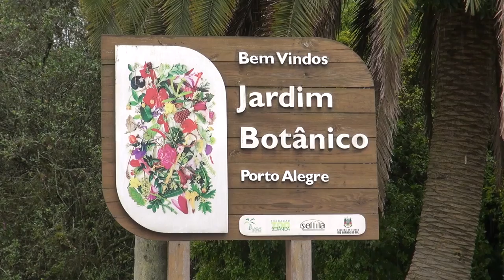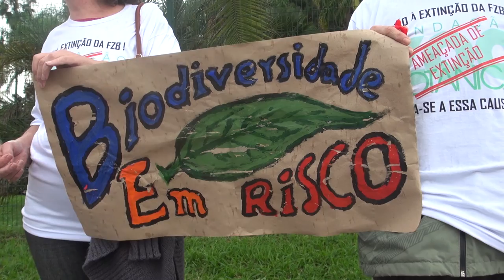Ato em defesa da Fundação Zoobotânica do RS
O Governo do Rio Grande do Sul quer extinguir a Fundação Zoobotânica e outras de interesse público, com o argumento de economizar umas migalhas do orçamento para bancar dívidas com o sistema bancário. E acredite, isso não é mais uma piada do Governador Sartori. Na contramão do que faria um governo minimamente responsável com as questões ambientais, quer fechar um espaço que é fundamental para a pesquisa e a preservação do patrimônio natural do Estado.

Em protesto e denúncia, centenas de funcionários e apoiadores da instituição fizeram um abraço solidário à Fundação Zoobotânica nesta terça-feira, 11 de agosto de 2015, em Porto Alegre.